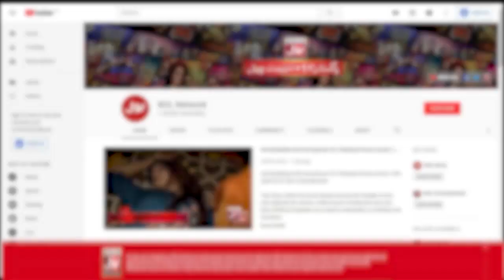Srha Asgr Ko Kis Larke Ne Line Mari? | Mathira Show | BOL Entertainment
Srha Asgr Ko Kis Larke Ne Line Mari?